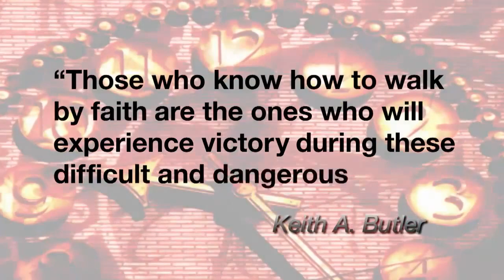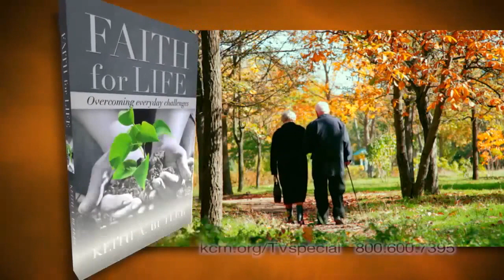The Revelation of Jesus and Who He Is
The word ‘Revelation’ means, that which is clearly revealed.  Join Kenneth Copeland and Bishop Keith Butler today as they bring light to the Revelation of Jesus Christ, and Who He is.  Next, on the Believer’s Voice of Victory.